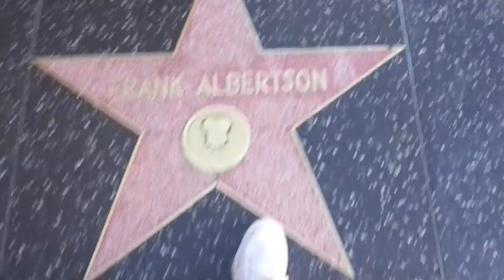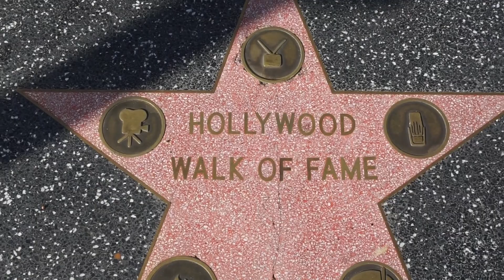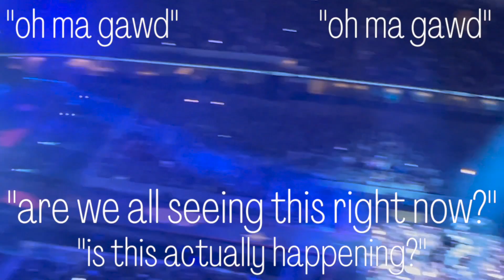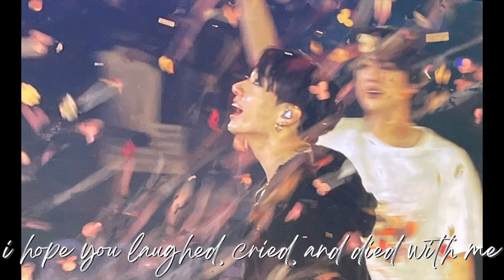BTS: PTD LA Concert Vlog | Day 2 | i fly across the country for my first bts concert ever!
Hi Pals!
Oh my god has this video been a long time coming. I have been working on this video since I came home from LA in November, no lie. I am not cut out to be a vlogger HAHAHA. It was nearly impossible trying to figure out where each clip belonged and editing them and captioning and timing with music. it was just a lot ok. I really truly hope you love this as much as I do, I am so happy to now have a small condensed snapshot at the best trip of my entire life with my bestest friend in the world.

Discord has also become my home away from home, I am only there nearly everyday interacting with you! If you've never done Discord, never fear.  I was an absolute INFANT learning this platform but if I can do it so can you. It is basically a messaging platform where we can talk about all things kpop and get to know each other a little more!

---side note: pls do NOT feel like you need to send me anything, I only got one since people were asking for ways to send me things which I 110% do not deserve. Your love and support is more than enough. If you do decide to send me something, know that I will obviously cry my eyes out (bc i'm me) and I am so so blessed to have such amazing people in my life; I am so thankful.

[also this is the first time I'm putting my full name on my channel so if i see any of ya'll stalking me or googling me it's on sight ily bye]

Lauren Drainville
Upton, MA 01568
Socials!

Follow Lainey!

[Credits to Everysing]